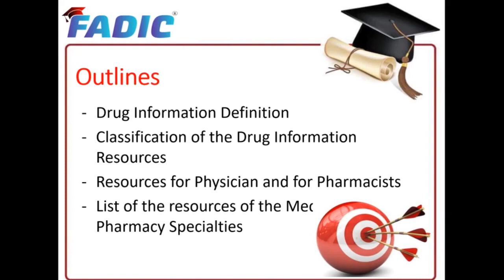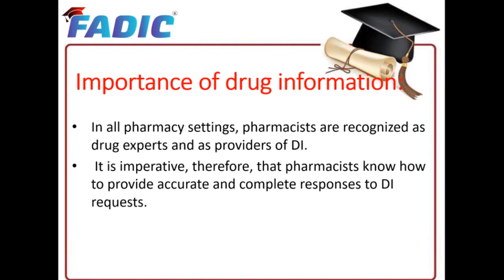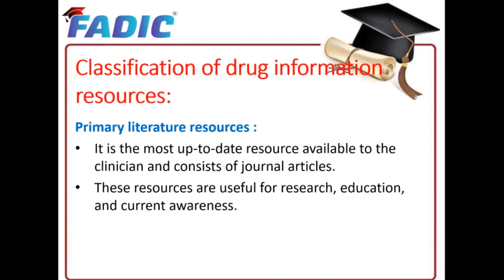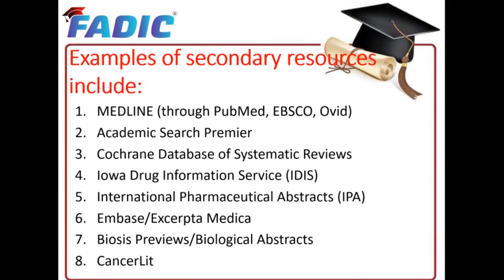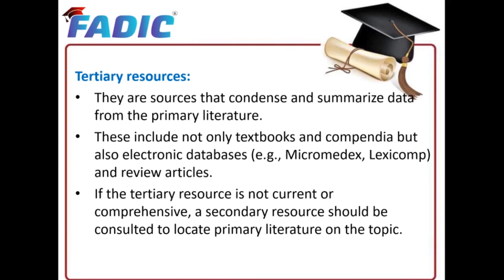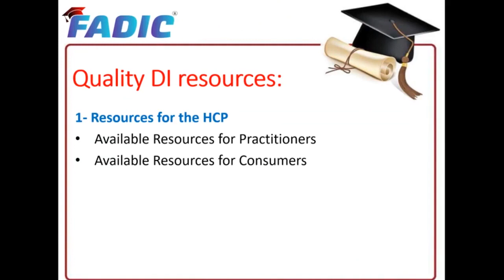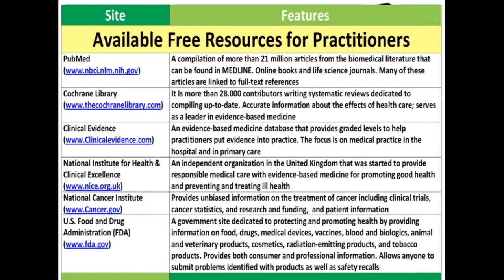A Guide to Internet & Electronic Resources فيديو مهم جدا كيف تبحث عن معلومة طبية موثوقة